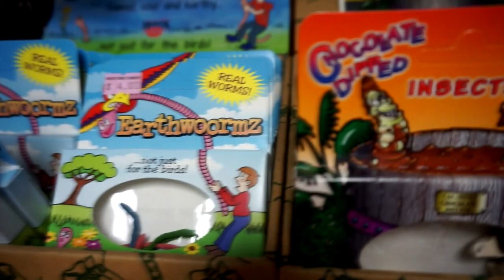Visiting Our Local Candy Shop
I Visit the Candy Store!!

This is Wheel Life
West Springfield PA 16443

This Is Wheel Life T-shirt

This is Wheel Life Quad Squad YT Logo T-shirt

If you’re in the market for a new or used wheelchair accessible vehicle reach out to RollX Vans! And if you use this link you can receive $250 off your purchase!

With contributions from viewers like you I am able to create better content!

Wish List